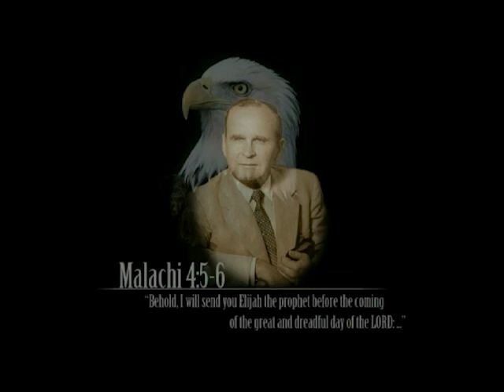06-06-2016_Pastor. Malcolm Wano, New zealand.